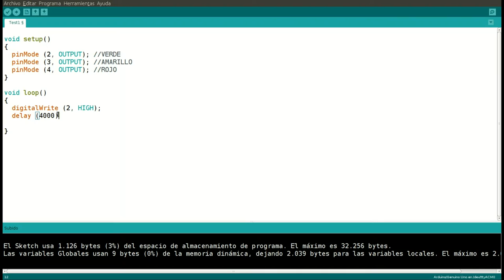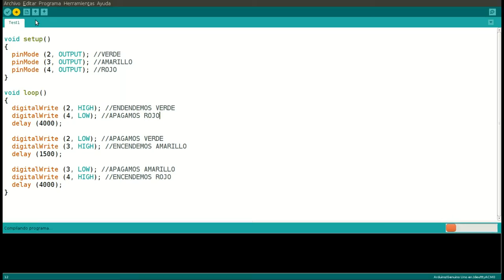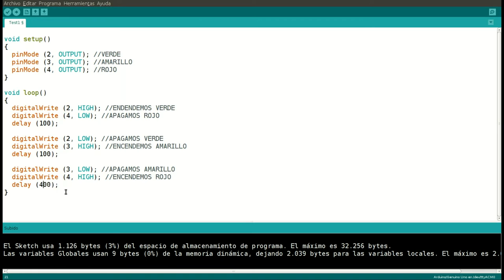Ardu Tutorial 2: Semáforo básico.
Construcción con Arduino de un semáforo sencillo con tres luces: verde, amarillo y rojo.